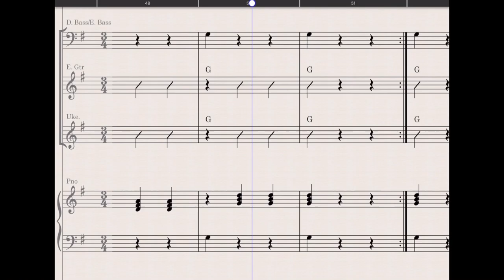Bubble Waltz - Bass, Guitar, Ukulele & Piano Play Along